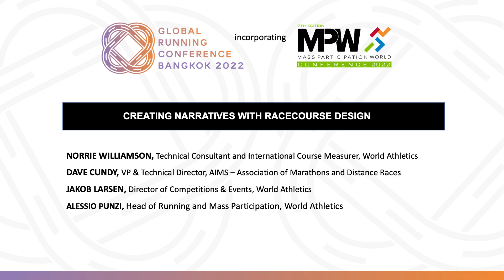Panel discussion. Creating narratives with racecourse design.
· Norrie Williamson, Technical Delegate, Measurer & Consultant, World Athletics
· Dave Cundy, AIMS
· Jakob Larsen, Director of Competitions & Events, World Athletics
· Alessio Punzi, Head of Running and Mass Participation, World Athleticsv